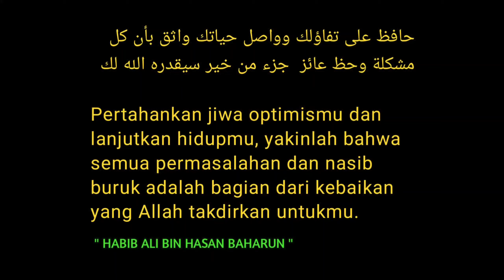LINCAHNYA KUDA DARI SUMBAWA